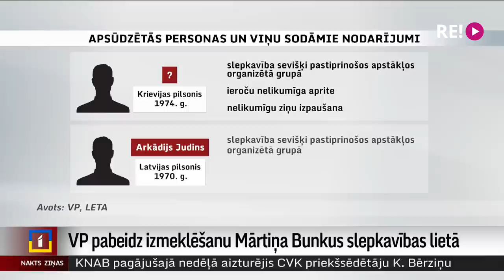VP pabeidz izmeklēšanu Mārtiņa Bunkus slepkavības lietā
Vairāk nekā četrus gadus pēc notikušā Valsts policija pabeigusi izmeklēšanu maksātnespējas administratora Mārtiņa Bunkus slepkavības lietā. Par šo noziegumu policija rosina apsūdzēt četras personas – trīs Latvijas un vienu Krievijas pilsoni. Policija apgalvo – slepkavības aina no pasūtītāja līdz pat izpildītājam esot skaidra, tomēr detalizētāku informāciju publiski nesniedz. Plašāk stāsta Krišs Kairis.